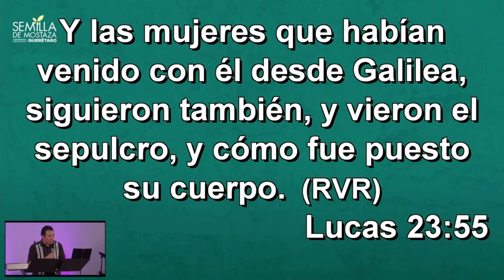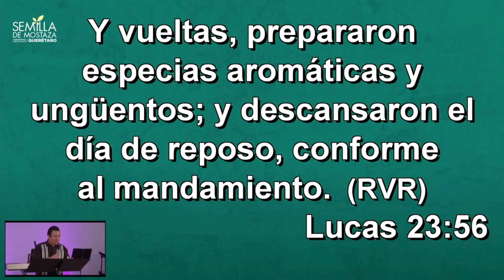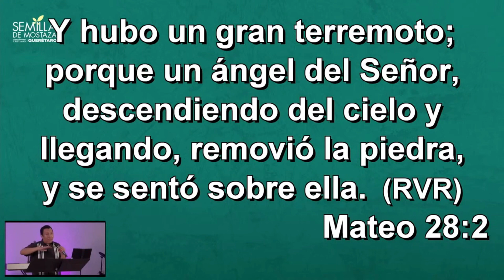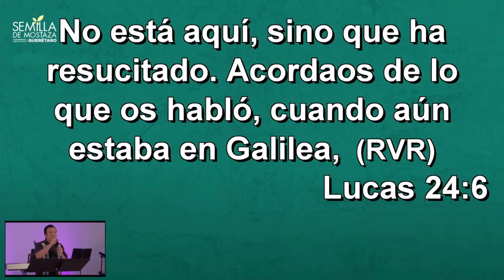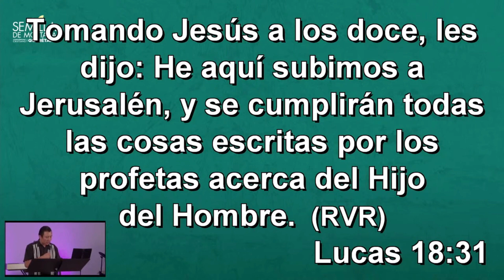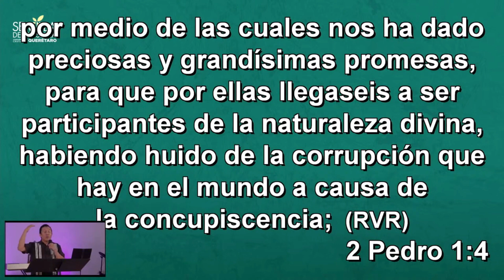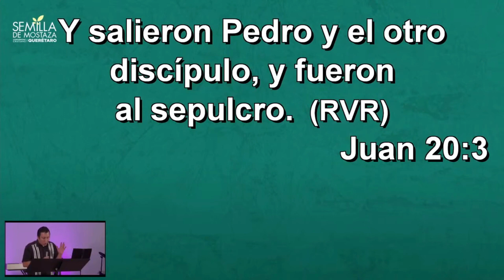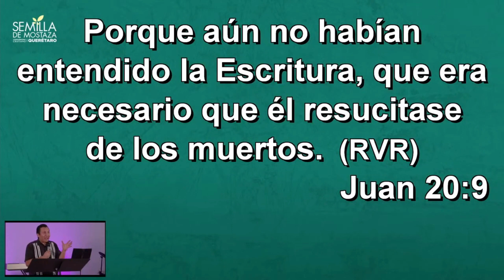(57) Lucas 24:1-12 - Recordando Sus Palabras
Serie: "Lucas"
Verso a verso - Reunión de domingo
Pastor Ibert Cruz Revilla   @ibertcruz
7 mayo 2022 - Semilla de Mostaza Querétaro